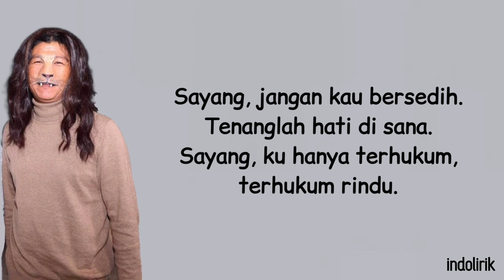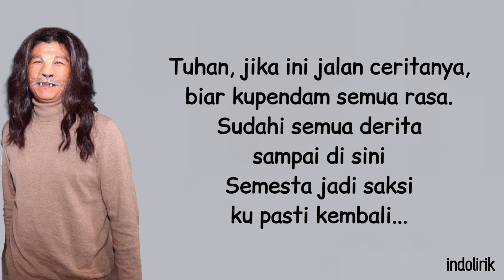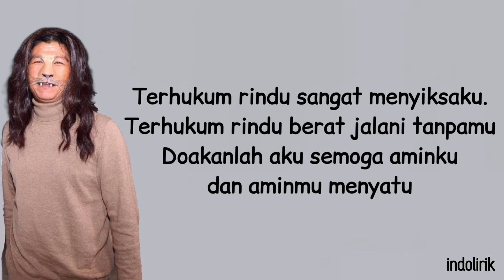Terhukum Rindu - Andika Mahesa X Putra Siregar | Lirik Lagu Indonesia